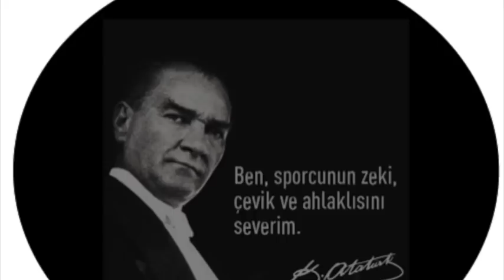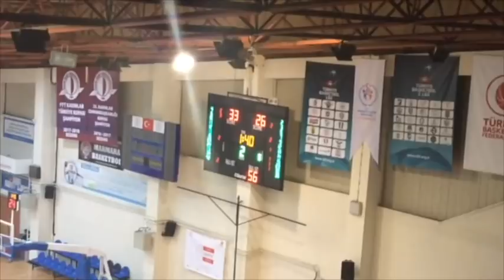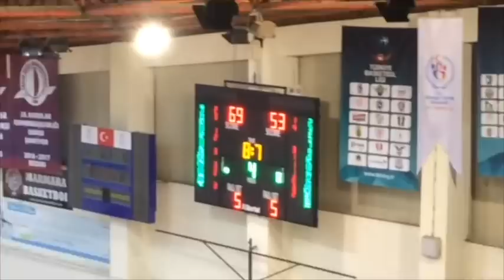FENERBAHÇE - ANADOLU EFES FİNAL GRUBU U15